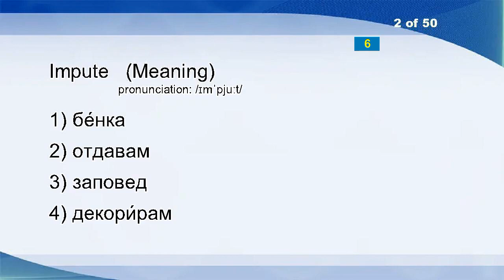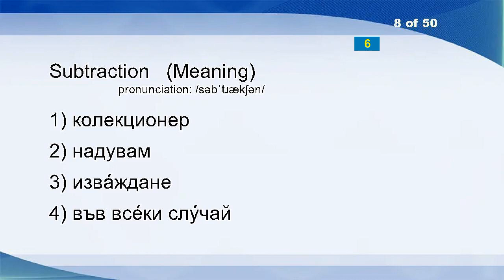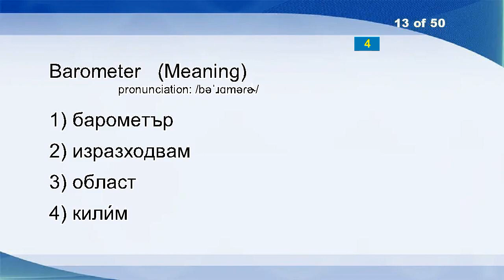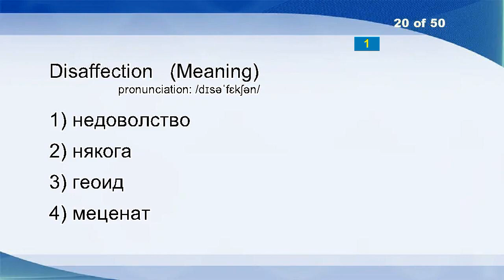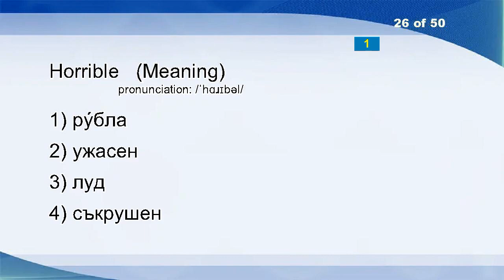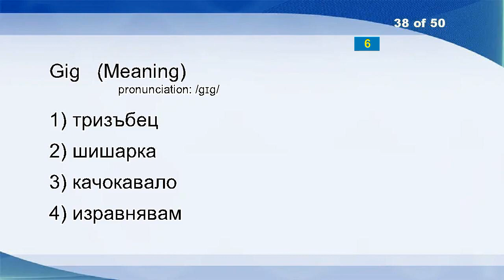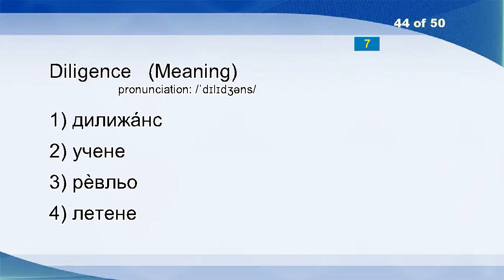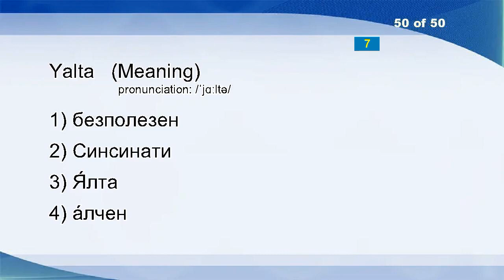English Bulgarian Vocabulary Word Power Test 221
Hydrate
Impute
Bitch
Above
Initiate
Incoming
Xanthous
Subtraction
Ill-favored
Lining
Daughter
Cream
Barometer
Clothes Peg
Enlist
Contra
Exhibitionism
Horror
Jug
Disaffection
Avocation
Litigation
Ancient Greek
Acanthus
Admissible
Horrible
Your
Europium
Contagious
Heavily
Whey
Feed
Disconnect
Dissonance
Lap
Accident
Chance
Gig
Debunk
Earth
Guitar
Deuced
Aymara
Diligence
Flixweed
Structure
Interdependent
Cram
Justice
Yalta